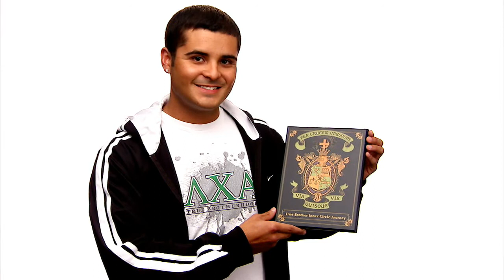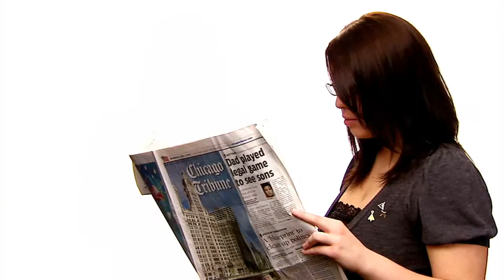The Elmhurst Experience